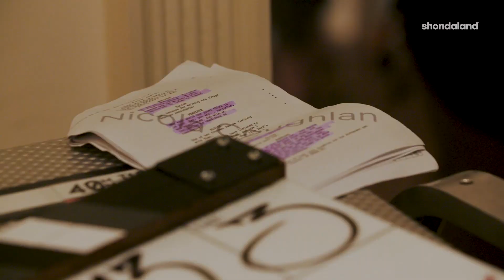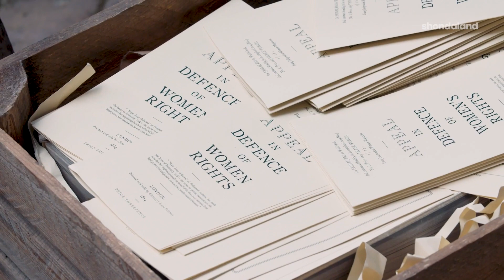The World Of Bridgerton | The Women of Bridgerton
The world of Bridgerton is full of complex, brilliant, and dynamic women. It’s a Shondaland series — what else would you expect? In this video, the cast celebrates the multilayered female representation and feminist themes throughout season two via exclusive behind-the-scenes interviews with Simone Ashley, Charithra Chandran, Nicola Coughlan, Claudia Jessie, Golda Rosheuvel, Adjoa Andoh, Phoebe Dynevor, and others. Let’s go, girls!